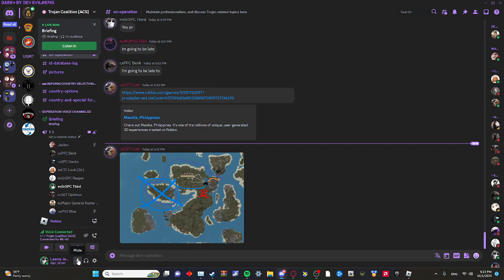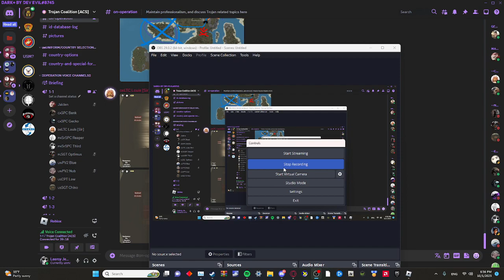Recon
Me being brain dead 'cause I'm tired. Plus my mom yells at me